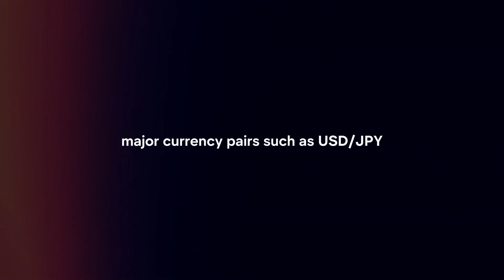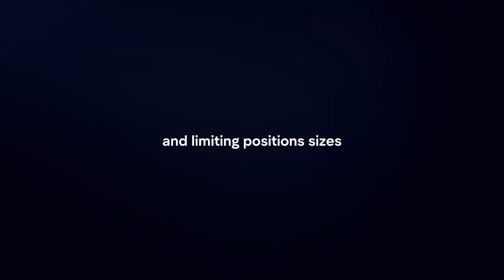How To Trade Asian Session Forex In 2024?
In this video I will explain How You Can Trade Asian Session Forex In 2024.